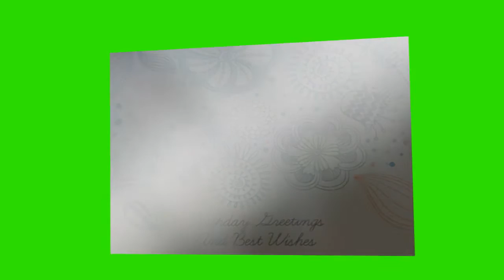Birthday postcard for Aliza